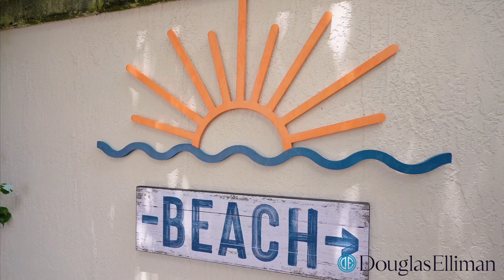Michael Merrill | 917 Holoma Drive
Experience the pinnacle of coastal living with exclusive access to this stunning 5-bedroom, 4.5-
bathroom home, perfectly situated on the pristine shores of Vero Beach. This luxurious property
 offers unparalleled tranquility with direct backyard access to a nearly secluded beach, where you
 can relax to the sound of waves crashing as you relax in total peace and serenity.